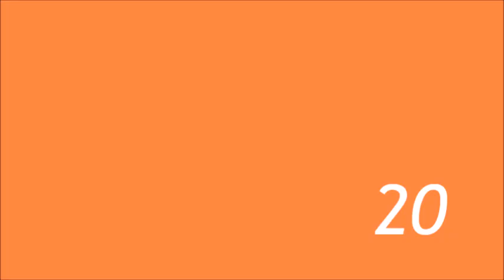BBC WORLD COUNTDOWN (2001-2002) 60-SECOND VERSION